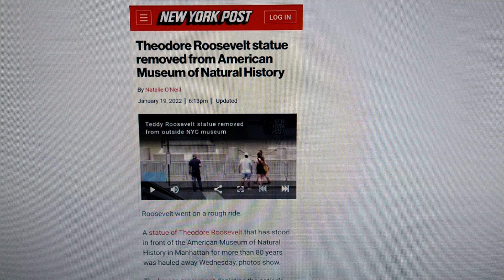Precept upon precept...